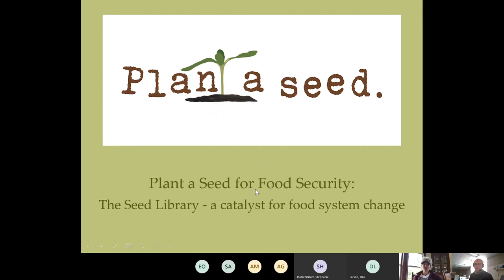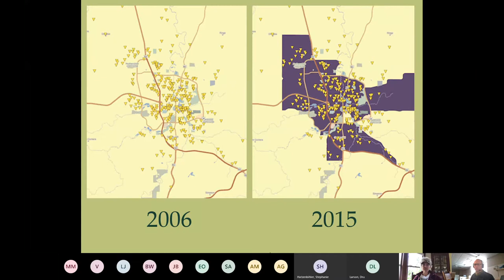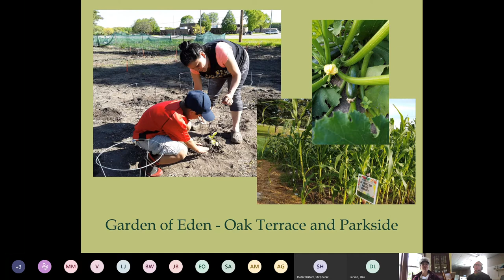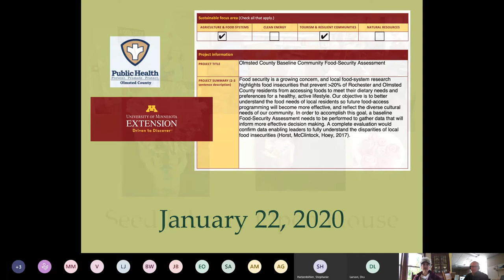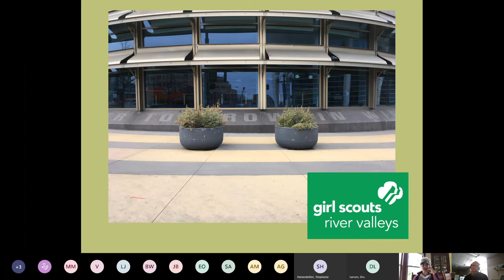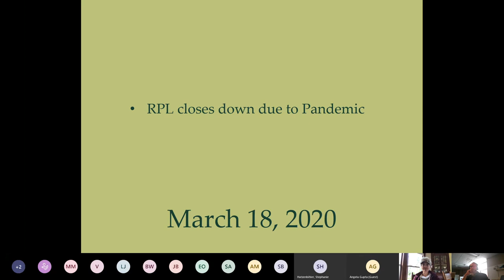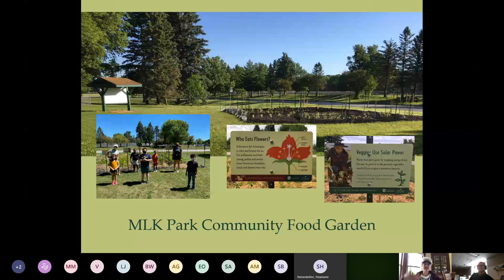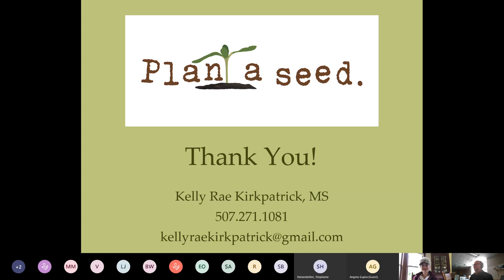September 2020 DMC Sustainability Series: The Seed Library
Sustainability presentation and discussion led by Kelly Rae Kirkpatrick, co-founder of the Rochester Public Library’s Seed Library.

The Seed Library offers free access to seeds for growing food. It increases participation in growing food and raises awareness of seed saving and the structure of the food system. The seed library fosters food justice by expanding access to fresh food and keeps open-pollinated seed varieties in use through its culturally diverse collection of seeds.

The DMC Sustainability Series is a partnership with the U.S. Green Building Council.